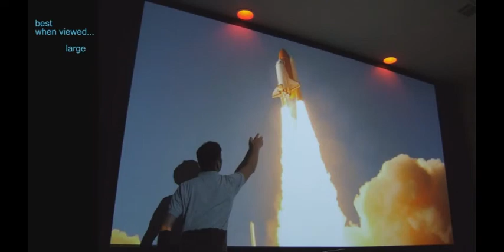SPACE SHUTTLE LAUNCH (HD)